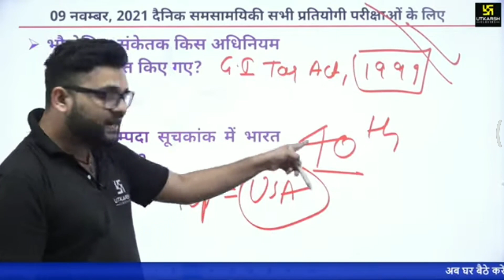path to hard work 😀😀